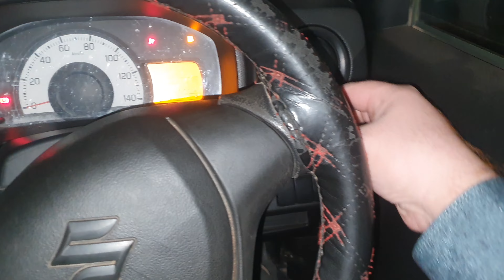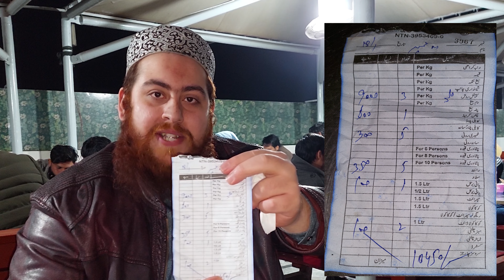Mutton Rosh|Ghani Shinwari Rosh|Food Point Visit Ep 1| By HHA Cooking|Lahore Best Mutton Rosh Vlog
بسمہ اللہ الرحمٰن الرحیم

Aslaam
In this video we visit a food point Ghani Shinwari Restaurant Lahore. We share our review about this food point. And Also tell you how much it cost. Hope you enjoy this video.Do comment and share your feedback and like this video.

Ghani Shinwari Restaurant Rosh|Peshawari Namkeen Rosh|Peshawari dish|